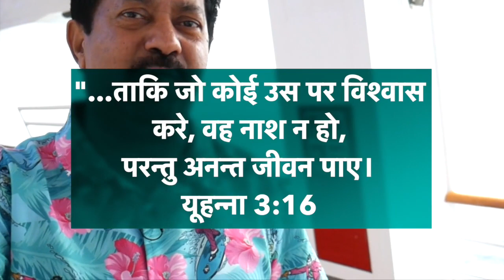LIFEBOAT | जीवनरक्षक नौका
My name is Bishop Lavin Morar and I upload Biblical Teaching and Preaching and Teaching in Hindi and English from California USA.  You can always find fresh and new Preaching and Teaching based on Biblical and Gospel Truths.

मैं बिशप लविन मोरार कैलिफ़ोर्निया अमेरिका से हिंदी और इंग्लिश में बाइबल पर आधारित शिक्षाए और प्रचार बराबर डालता रहता हूँ| आप अपने पूरे परिवार के साथ देखें और बहुत आशीष पायें।परमेश्वर के वचन को गहराई से समझने के लिए मेरे इस चैनल को लाईक और सब्सक्राइब ज़रूर कीजिए